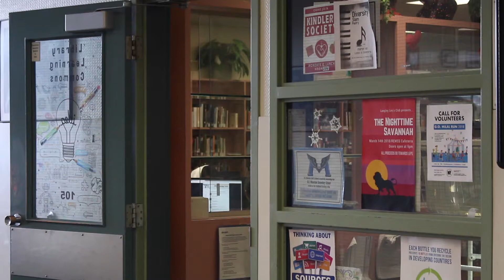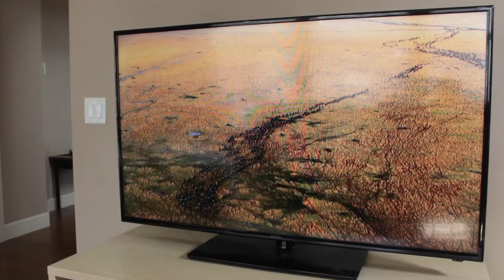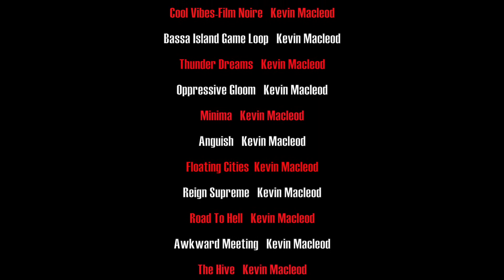Drop Dead || Short Film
this is a film I made in class with my friends! We worked very hard on it so I hope you enjoy :)

STALK ME

WATTPAD:  kittenscliffordxx